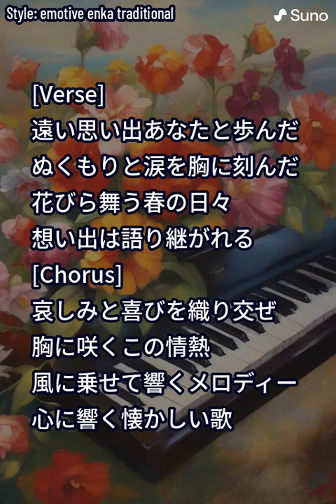春の思い出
Verse]
遠い思い出あなたと歩んだ
ぬくもりと涙を胸に刻んだ
花びら舞う春の日々
想い出は語り継がれる

[Chorus]
哀しみと喜びを織り交ぜ
胸に咲くこの情熱
風に乗せて響くメロディー
心に響く懐かしい